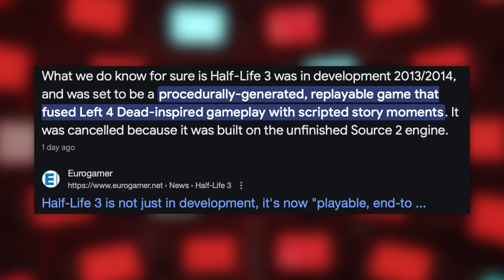Valve's Update teases SteamOS Full Release!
Half Life is the killer app.
00:00 - Intro
00:07 - Topics
00:19 - Deck's Killer App
08:39 - SteamOS update teases full release
12:32 - Proton 10 is HERE!

🚨 MUST HAVES 🚨
► Samsung T7 Drive
► Anker 45W Charging Brick
► SteelSeries Arctis Nova 4 Headset

😎 Cool Accessories 😎
► Razer Huntsman Keyboard
► Anker PowerCore Battery Bank
► Anker USB C Hub

MY GEAR:
► Camera Body
► Favorite Lens
► Video Light